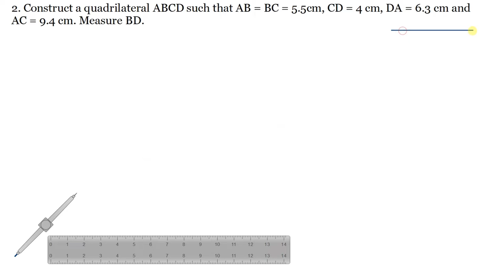Q.2 - Exercise 18.1 - Chapter 18 - Practical Geometry (Construction of Quadrilaterals) Math Solution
In this video, question 1 from exercise 18.1 which is based on the topic constructing a quadrilateral when four sides  and one diagonal are given. This question is from the book R D Sharma Class 8 from chapter 18 Practical Geometry (Constructions)
2. Construct a quadrilateral ABCD in which AB = BC = 5.5 cm , CD = 4 cm, AC = 9.4. Measure BD.